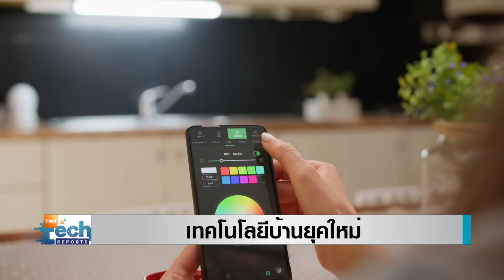ส่องบ้านยุคใหม่ ดิไซน์แปลก | TNN Tech Reports Weekly I 18 พ.ย. 66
คลิปนี้ชวนมาส่องเทคโนโลยีบ้านยุคใหม่ในต่างประเทศ ที่แม้จะอาศัยอยู่ได้เหมือนกัน แต่รูปทรงการออกแบบนั้นต้องบอกว่าแตกต่างอย่างลงตัว มีทั้งบ้านช่วยดูดซับก๊าซคาร์บอนไดออกไซด์  บ้านตู้อัจฉริยะ รถบ้านพ่วง แค่ชื่อก็น่าสนใจแล้ว